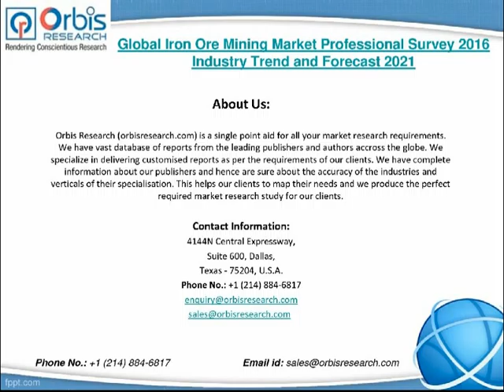2016 Global Iron Ore Mining Market Professional Survey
This 2016 market research report on Global Iron Ore Mining Market Professional Survey is a meticulously undertaken study. Experts with proven credentials and a high standing within the research fraternity have presented an in-depth analysis of the subject matter, bringing to bear their unparalleled domain knowledge and vast research experience.